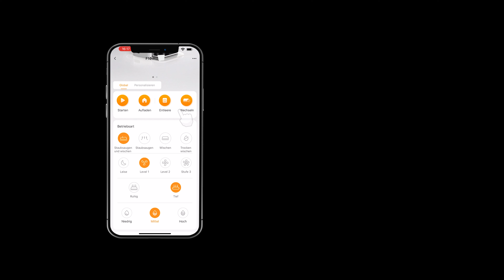NOESIS Florio – "Globale Reinigung" einrichten - NoesisHome App DE